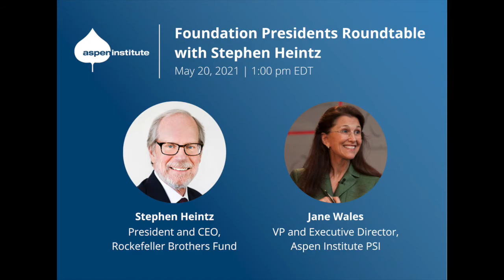Foundation Presidents Roundtable featuring Stephen Heintz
In the wake of the January 6th insurrection, attempts to overturn 2020 election results, state efforts to limit voting, and in the face of a daunting set of national challenges, Stephen Heintz, president of the Rockefeller Brothers Fund, joined the Aspen Institute for a conversation about the foundation’s recent efforts to substantially increase its support for democracy reform. The conversation was moderated by Jane Wales, Vice President, Program on Philanthropy and Social Innovation at the Aspen Institute. This is the second in a series of interviews with members of the Aspen Philanthropy Group of foundation CEOs. The previous program, featuring Larry Kramer of the Hewlett Foundation, can be accessed here.